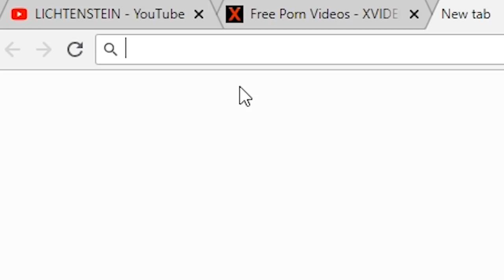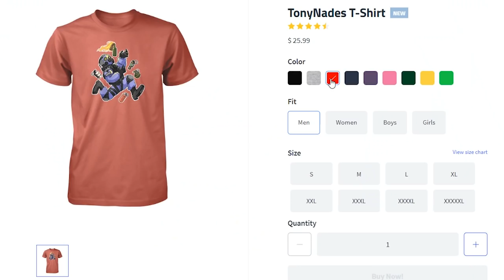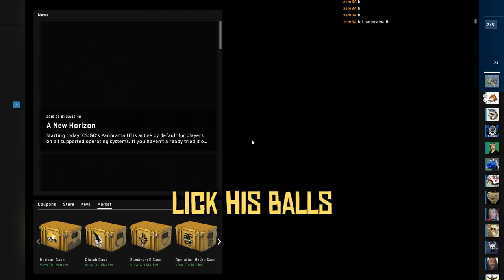3 UGLY FRIENDS PLAY CS:GO